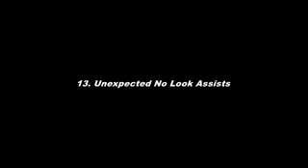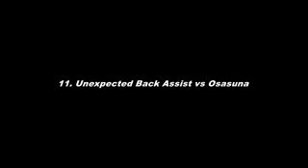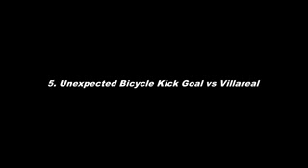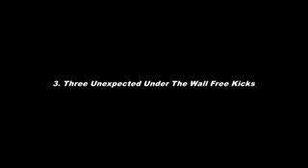Ronaldinho-14 Ridiculous Tricks That No one Expected-low